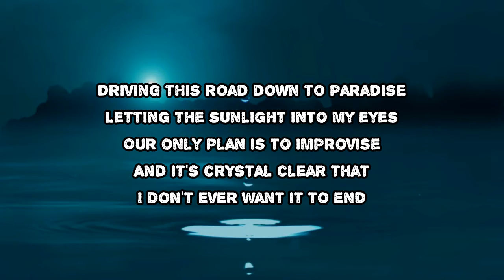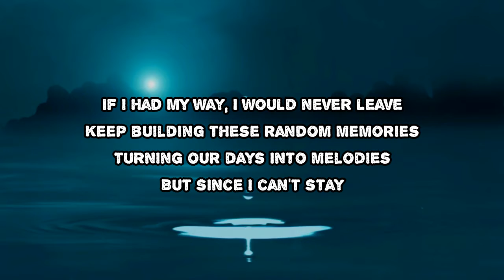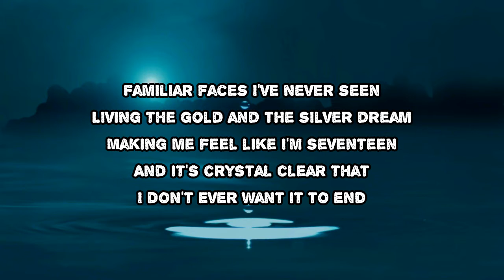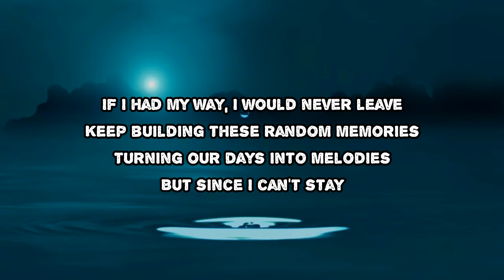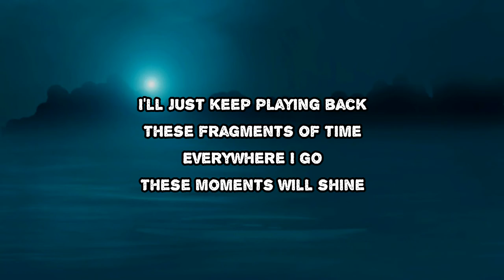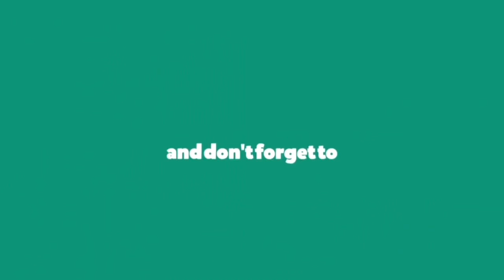Daft Punk - Fragments of Time (Lyrics)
Fragments of Time by Daft Punk
Album: Random Access Memories

Fragments of Time Lyrics:

Driving this road down to paradise
Letting the sunlight into my eyes
Our only plan is to improvise
And it's crystal clear
That I don't ever want it to end
If I had my way I would never leave
Keep building these random memories
Turning our days into melodies
But since I can't stay
I'll just keep playing back
These fragments of time
Everywhere I go
These moments will shine
Everywhere I go
Familiar faces I've never seen
Living the gold and the silver dream
Making me feel like I'm seventeen

Fragments of Time
#​RandomAccessMemories